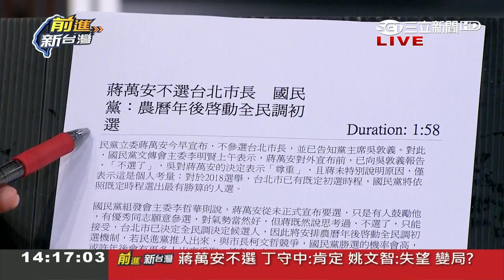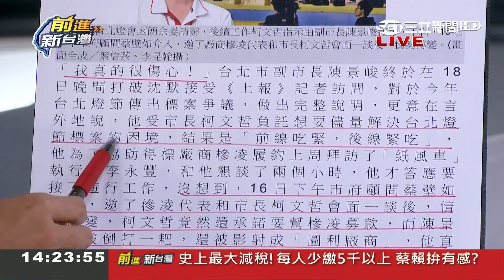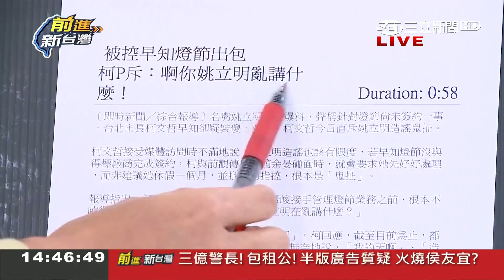簡余晏請辭後再爆蔡壁如介入喬燈節？陳景峻：保證辦得比去年好│林楚茵主持│【前進新台灣PART1】20180119│三立新聞台